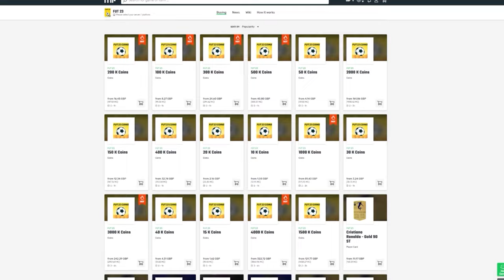this is what I got in my 2x Mid Icon Player Picks...